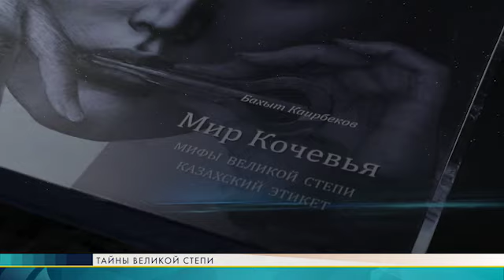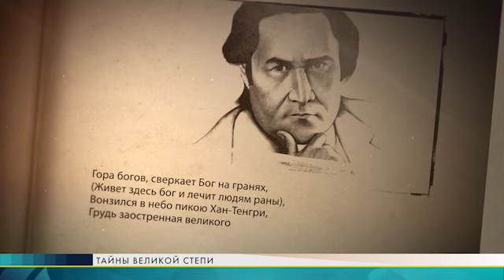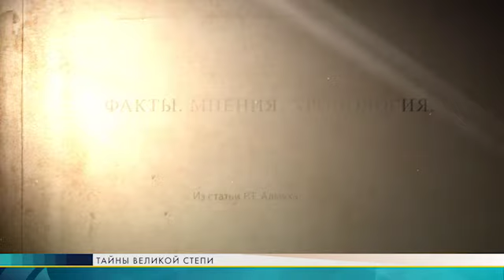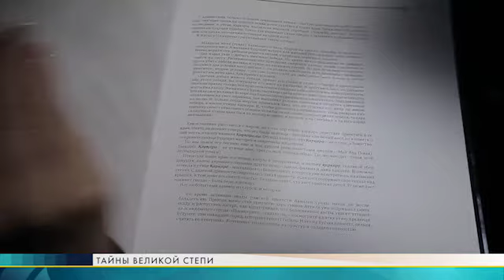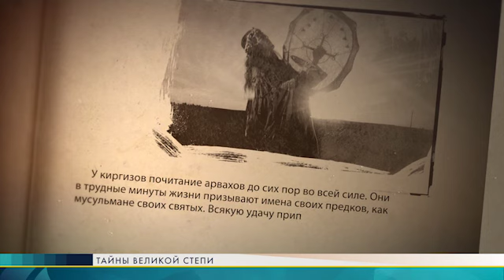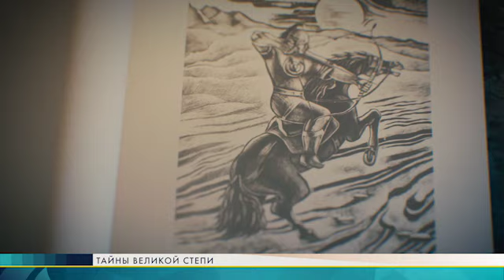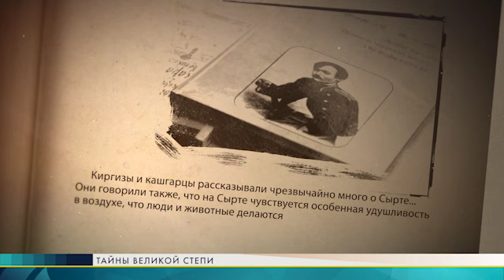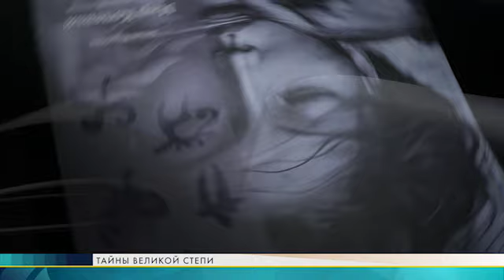TAYNY VELIKOY STEPI 12